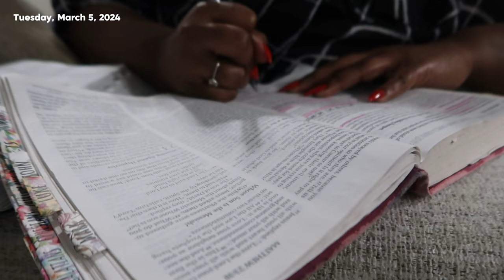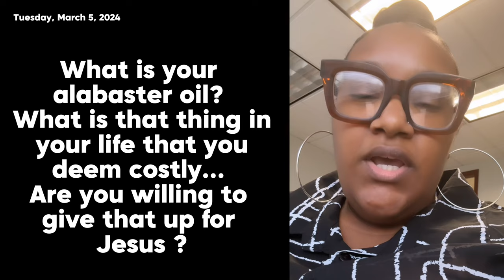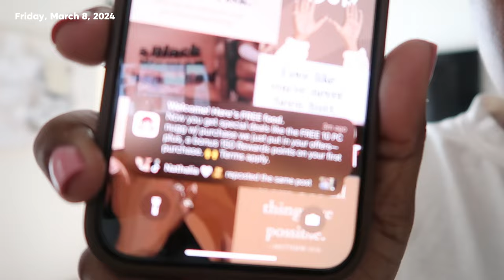VLOGGY VLOG | WORKING FROM HOME + MEETING A SUBBIE (SISTER) + BIBLE STUDY RANTS | HOUSTON, TX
It’s another VLOGGGY VLOGGG!

In this video, I will be taking you through a week in my life as someone who works a hybrid schedule. We will meet a sister in Christ that found me through YT! We will also have lots of bible talk!

Scriptures mentioned:

Matthew 26 - Matthew 28

Study the lady with alabaster oil & study about the preparation of the death of Jesus! It will bless you!

My journal is still on sale: 👇🏾